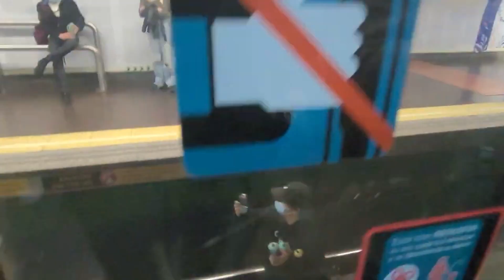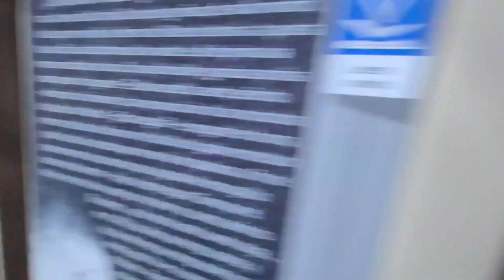ACTUAL FOOTAGE GRAFITTI IN TRAIN STATION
COOLASTOG MADRID